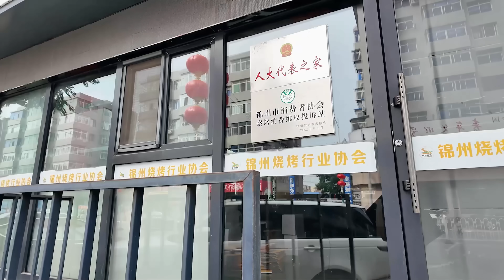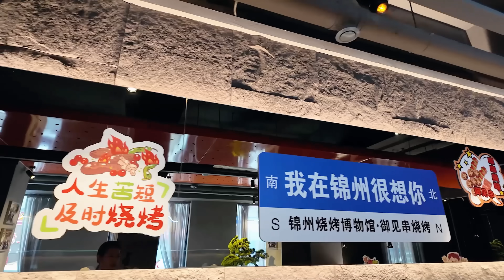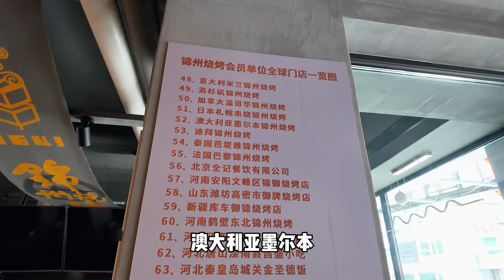烤一本！女子在全球唯一烧烤博物馆吃烧烤！东北四线小城，烤串开遍全球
店名：锦州烧烤博物馆御见串烧烤
人民街三段18-70号,18-72号
闭着眼睛点，都好吃，非遗烧烤博物馆里吃饭真有趣
做烧烤，锦州人是认真的！
特别推荐：锦州沿海，海鲜都不错，大鱿鱼，多春鱼，磁鱼，烤油边